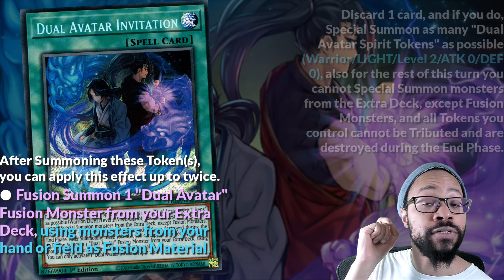It's SUPPOSED to do that... twice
PSN: nonfictiondp